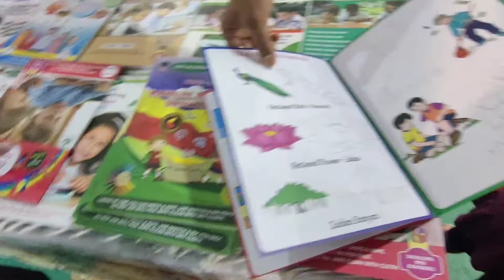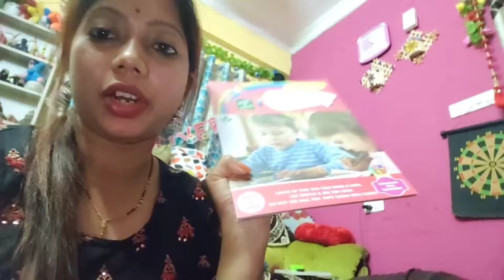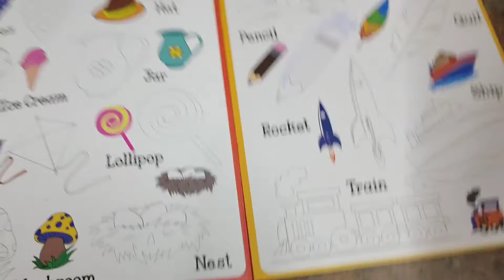ମେଳା ବୁଲିଯିବା Munmun pai dress କିଣିବାକୁ jauthilu ବାଟରେ munmun kahila mu Mela dekhibi seithe ଖେଳିବି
odia vlogger Priyanka